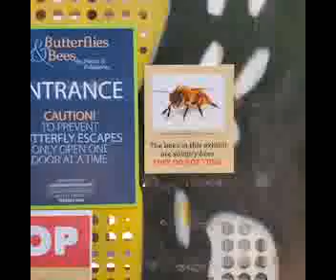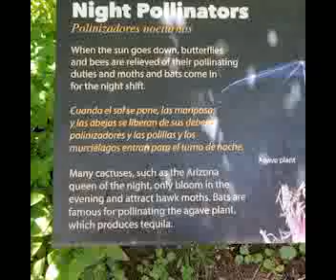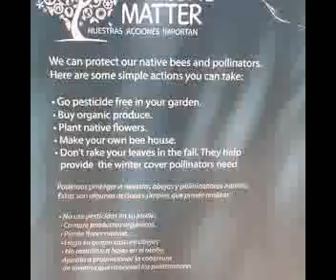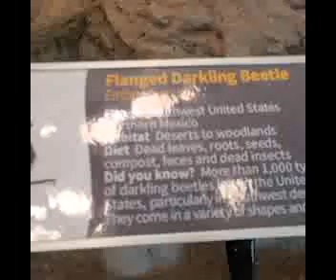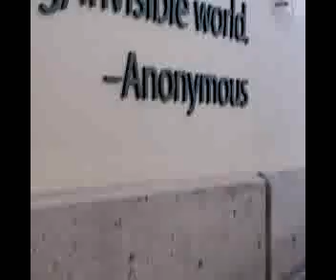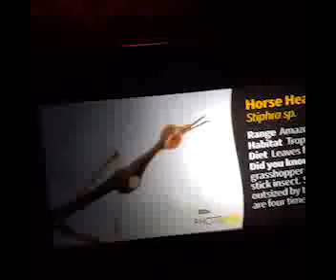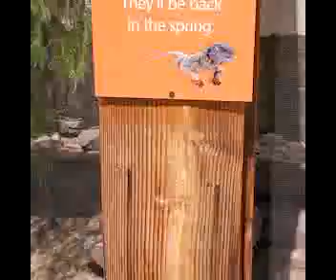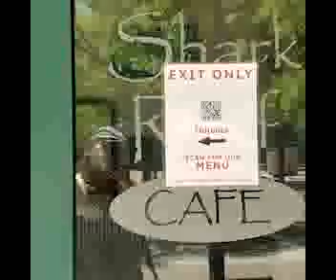Biopark trip 5 8 21 VLOG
members only re-opening
30% capacity. I didn't buy tickets in advance to aquarium, and they were sold out so I went to the gardens.